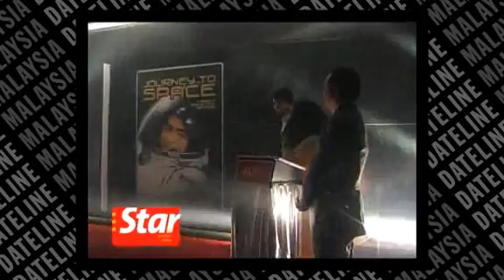Angkasawan's Memoir Launched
Journey to Space: A memoir of Malaysia's first Angkasawan Datuk Sheikh Muszaphar Shukor, was launched by Datin Seri Rosmah Mansor at Istana Hotel, Thursday.